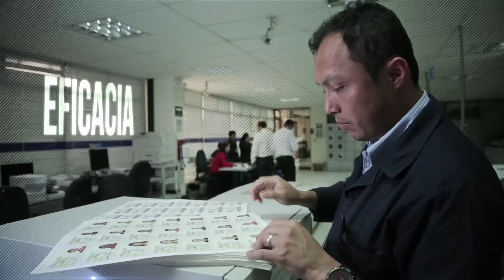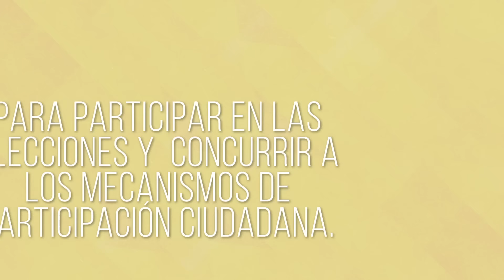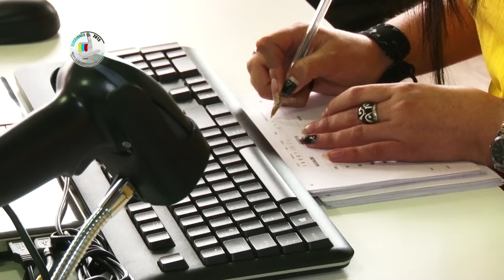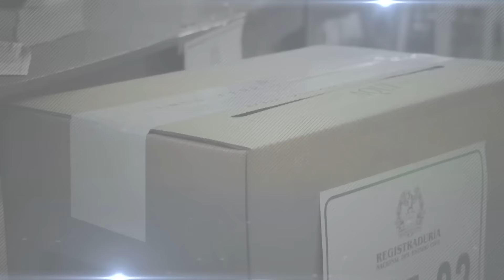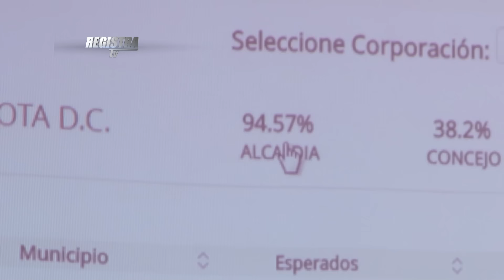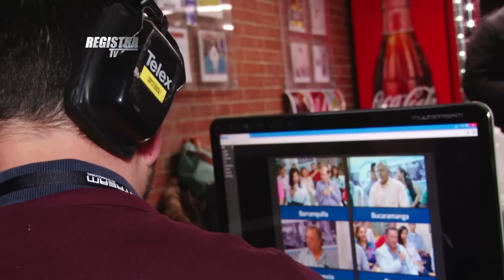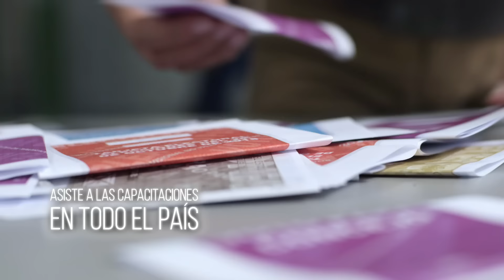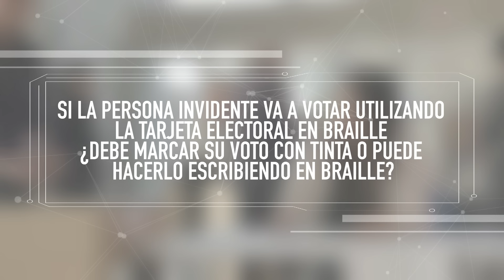registra tv cap 32